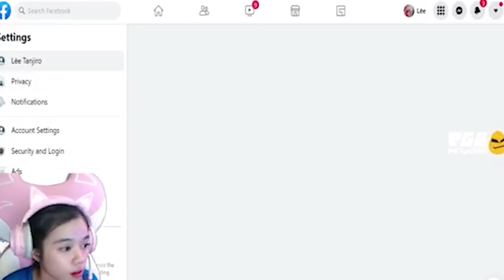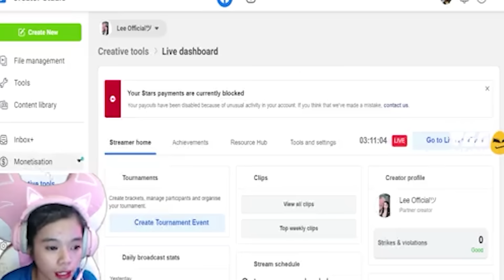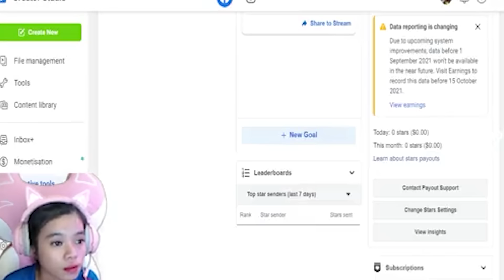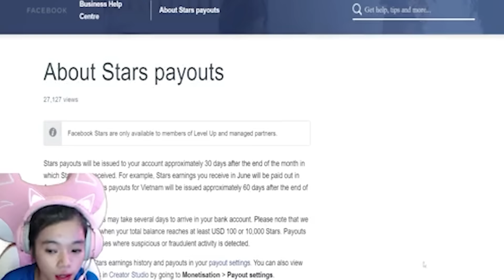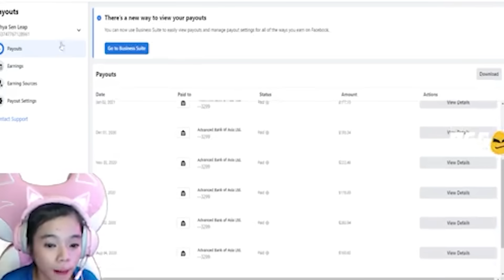𝘗𝘦𝘳𝘧𝘦𝘤𝘵 𝘛𝘪𝘮𝘦 𝘍𝘳𝘰𝘮 𝘕𝘩𝘢𝘵 𝘉𝘢𝘯𝘨 𝘚𝘱𝘢